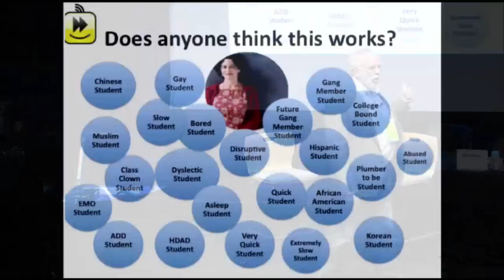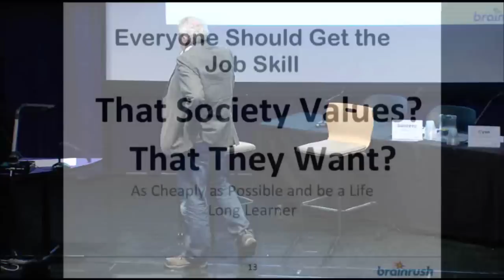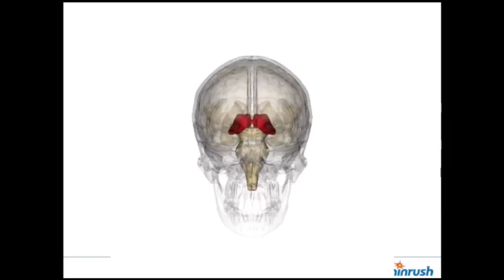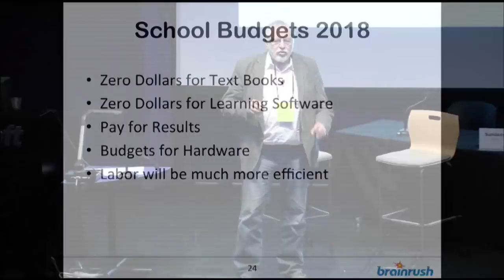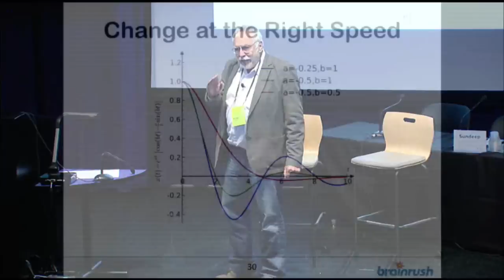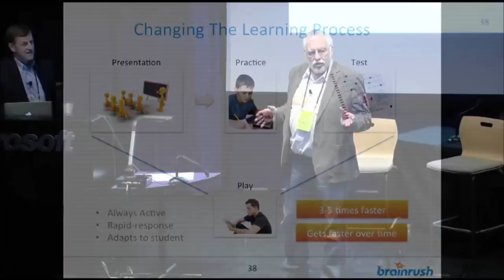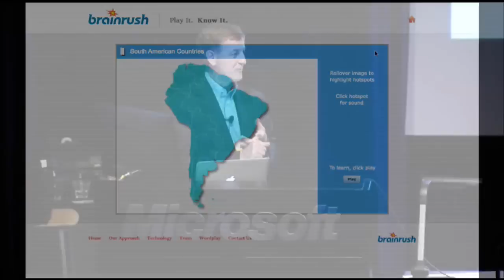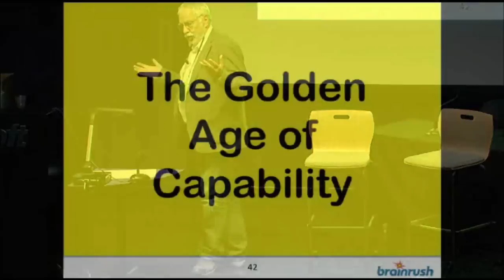Nolan Bushnell of Atari & Brainrush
LAUNCH Education & Kids June 12 & 13, 2012